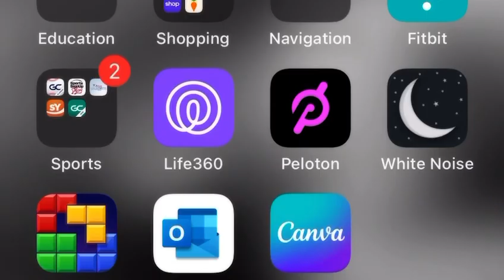Week 1-2 2023 -NC FOOTBALL Playoffs - Highlights-#40